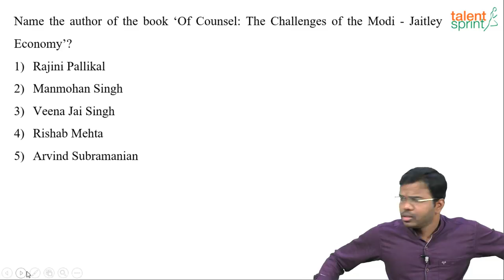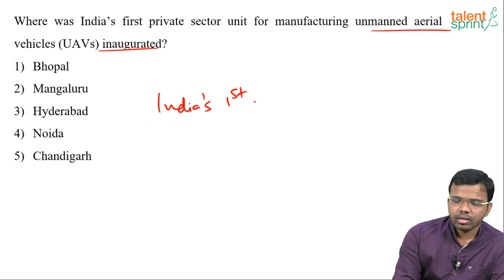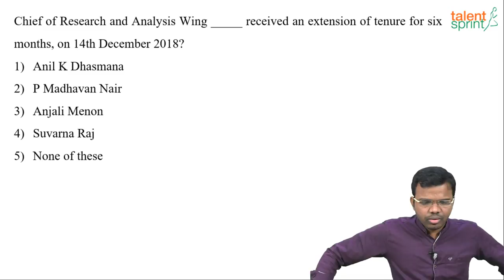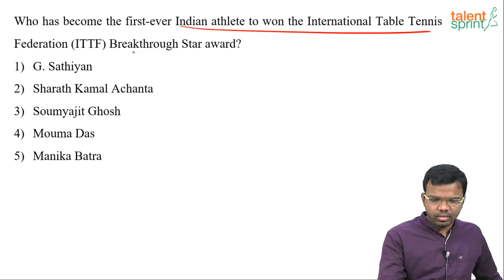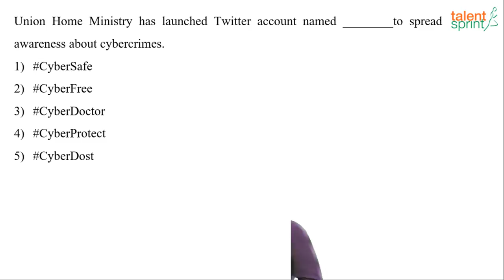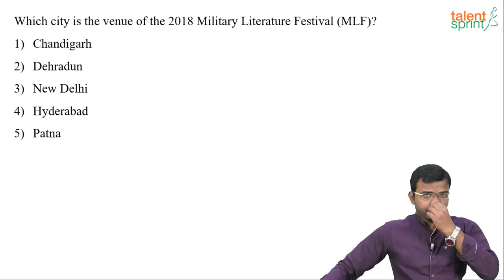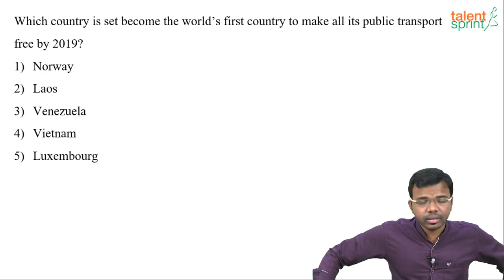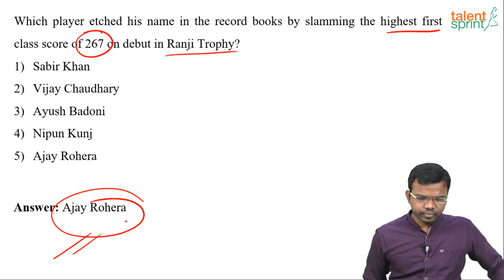Weekly Current Affairs December 10 - December 16